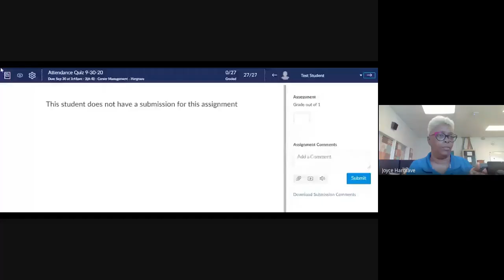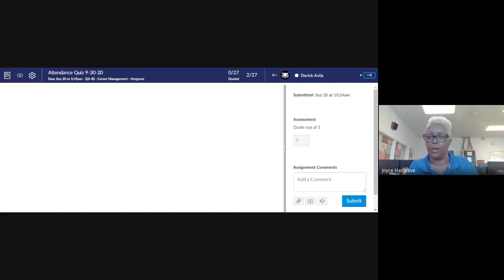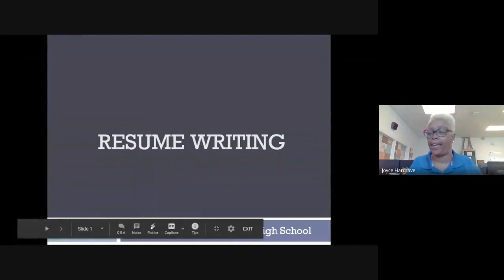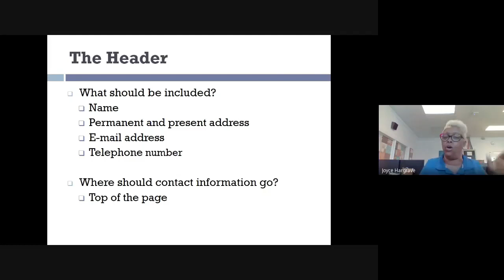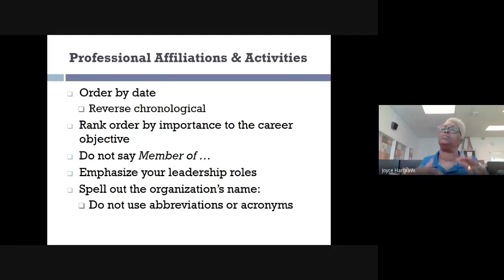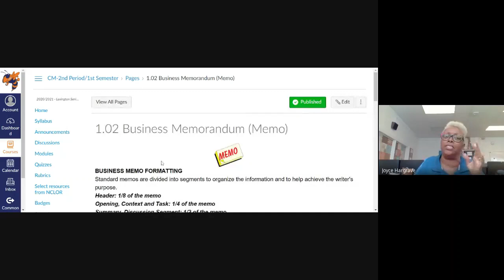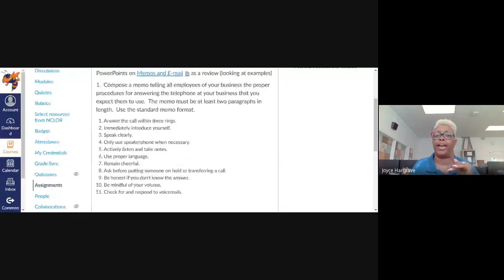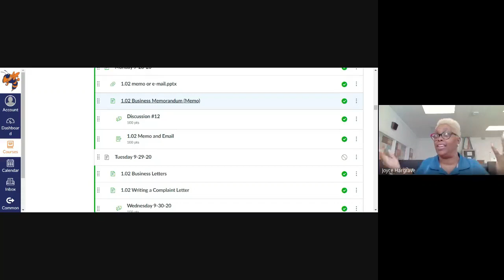Career Management 2nd Period 2020 09 30 at 07 17 GMT 7 3 Trim 15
Career Management 9-30-20